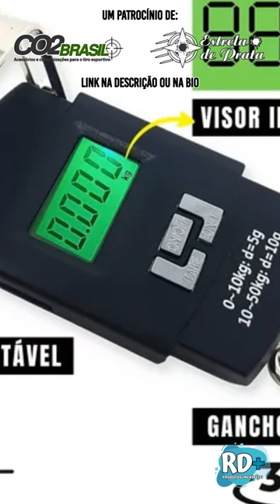Balança Portátil Digital para Pesca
Apresentamos a Balança Digital Portátil, a solução perfeita para suas necessidades de pesagem no dia a dia.

Com capacidade ideal para produtos pesando entre 10g e 50kg, esta balança é versátil e eficiente. Seja para a cozinha, viagens ou envios postais, ela se adapta a diversas situações

O display de 4 dígitos exibe números grandes, garantindo uma leitura fácil e rápida. O botão ON/OFF simplifica o uso, enquanto a função tara e desligamento automático adicionam praticidade.

Leve e prática, a Balança Digital é a companheira perfeita. Seu gancho de alta qualidade, fabricado em aço, garante precisão na pesagem.

E para sua conveniência, ela oferece unidades de medida em kg, lb e oz. Além disso, o modo de bloqueio e a memorização do peso facilitam ainda mais o processo.

E o melhor? As pilhas alcalinas AAA necessárias já estão inclusas, garantindo um uso duradouro e eficiente.

Simplifique sua vida com a Balança Digital Portátil. Precisão e praticidade em um design compacto. Adquira a sua agora!